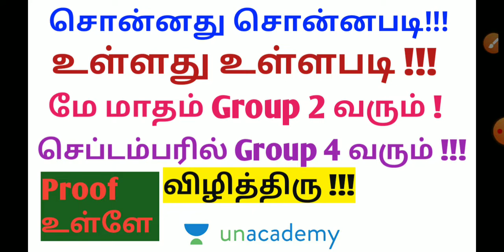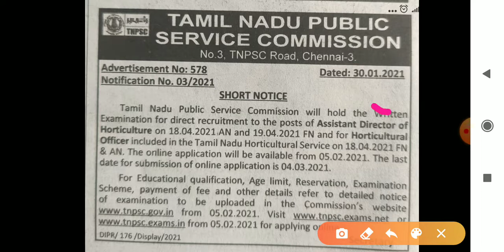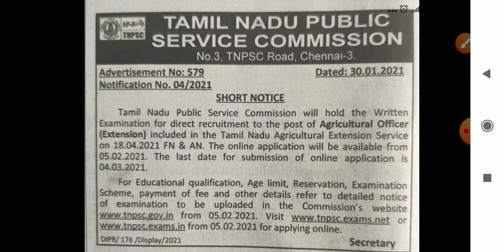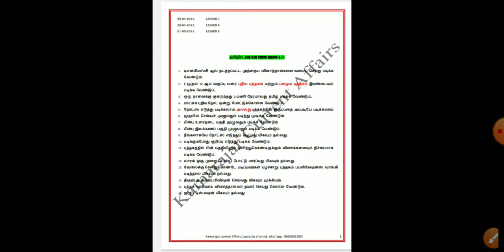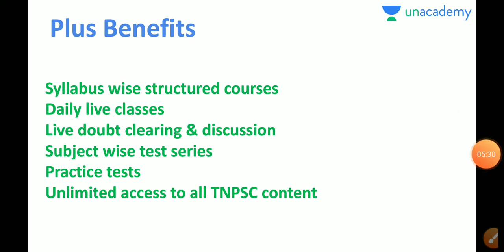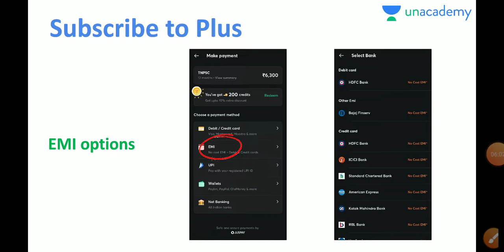💥விழித்திரு , 120 நாட்கள் மட்டுமே உள்ளது 🙏😍